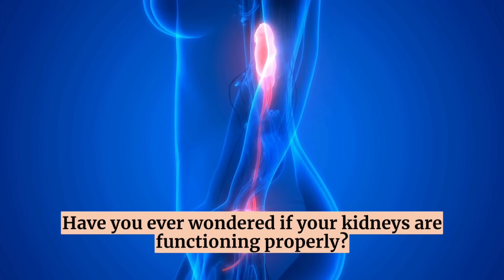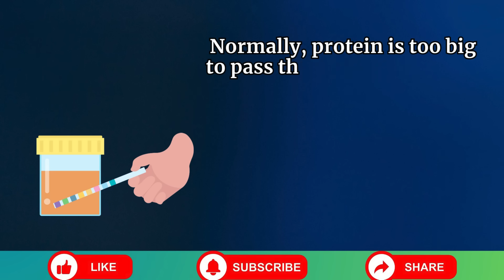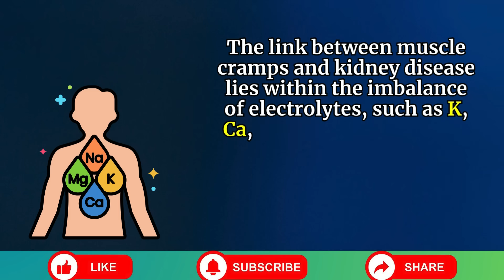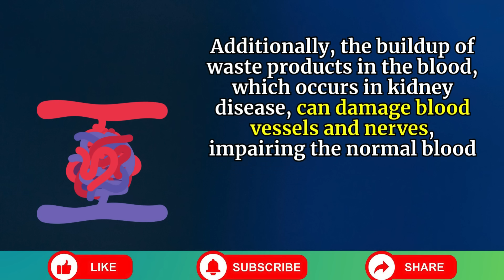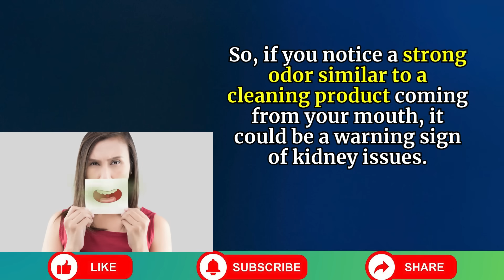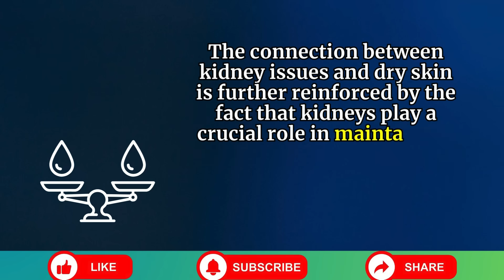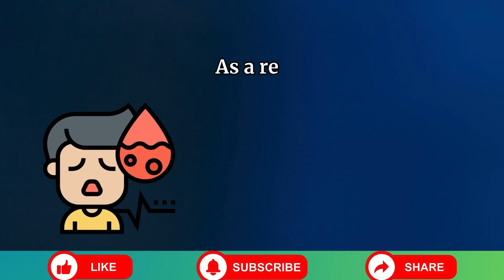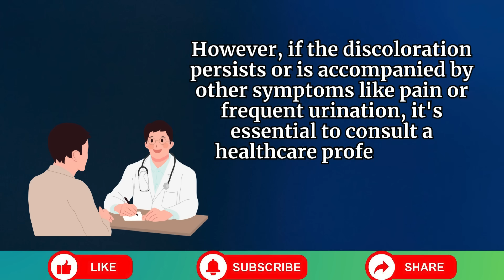12 Signs Your Kidneys Are Crying For Help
In this video, we'll discuss kidney disease symptoms. Did you know that there are 12 silent signs that your kidneys might be toxic? Don't ignore these symptoms, especially #7!

Learn the signs of kidney disease and the importance of early detection and treatment. If you have any of these symptoms, make sure to see a doctor as soon as possible.
Chronic kidney disease is a serious condition, but with proper management, it can be controlled. Watch this video to learn more about kidney disease and how to take care of your kidneys.